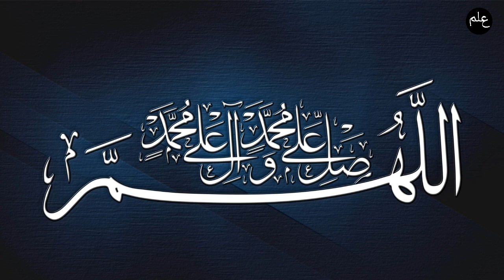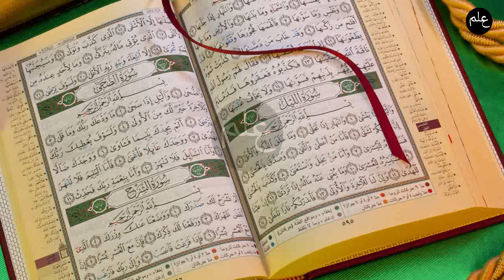Anwar Masood Wife Death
Anwar Masood Wife's Last Day. What did she do before death. Ab Roza Nahi Rakhon gi. Aur Phir Unho ny roza Na rakha. A Great Lady.